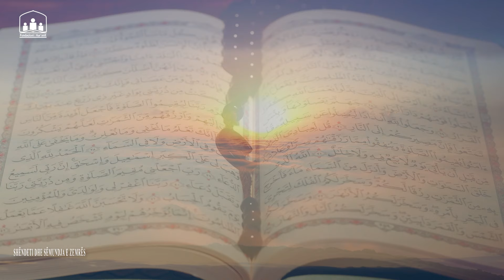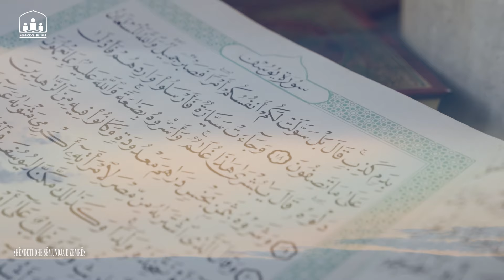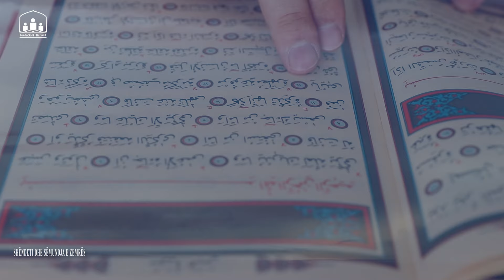Shëndeti dhe sëmundja e zemrës